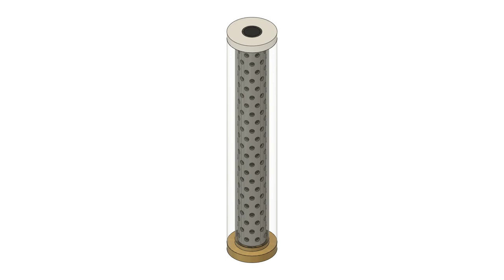Finger Fuel Cell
Plastic cylinder with reloadable metal pipe electrode, separator, carbon felt and graphite rod core, metal pipe touches the bottom metal plate and graphite rod is the top contact, with some carbon felt to let the fuel cell exchange air, and add the electrolyte. Designed to be used upright but can be possibly used in any orientation, because electrolyte liquid does not escape from the separator and carbon felt, but is infused in the salt bridge. Majority of the fuel cell weight is the metal pipe, from 80% up, other materials are plastic and carbon felt/graphite, which are many times lighter than the metal in same volume, especially iron. Specific energy rating is 80-95% close to the metal energy density, from 1.3kWh/kg of zinc to 9.0kWh/kg of silicon. Fast swap of the metal-pipe electrode after full consumption, swap out the powder dust metal oxide and insert a new metal pipe, such as zinc, iron, tin, aluminium, magnesium, silicon pipe, even copper metal electrode provides some electricity in pure ethanol-koh electrolyte, aluminium is not compatible with aluminium metal electrode in water-koh electrolyte for hydrogen evolution. Ethanol/water-KOH electrolyte is recommended, as NaOH in water will not etch metal oxides enough, also sulfates like magnesium sulfate, iron sulfate or zinc sulfate in water are possible electrolytes. In ethanol-KOH/NaOH electrolyte mixes, potassium/sodium ethoxide in solution will enhance etching-removal of the metal oxides from the electrodes, also providing low temperature compatibility-operation of the aqueous/ethanol fuel cells. The metal electrode around the mesh separator can also be layered metal foil rolled on top of the separator mesh. Note that also potassium and sodium carbonates will form in contact with carbon dioxide in the air. KOH/NaOH must be either very strong solution in ethanol/water of ratio, depending on usage environment preferences, or added when the cell voltage winds down.